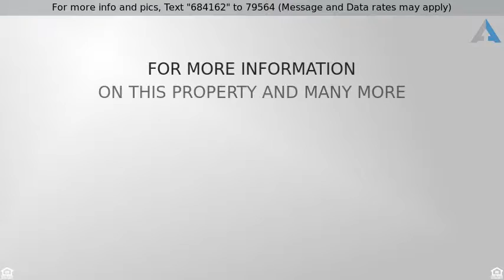Priced at $449,000 - 66 Mill Ln, Huntington, NY 11743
Residential, Split - Huntington, NY

Beautiful Home Located Between Huntington Harbor And Village. Four Bedrooms, Two Baths, Renovated Kitchen, Hardwood Floors.